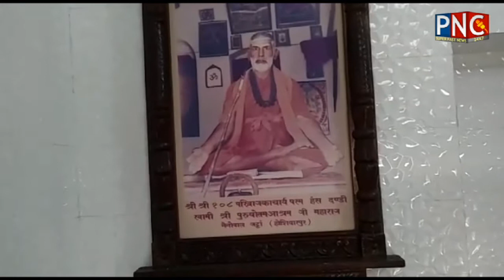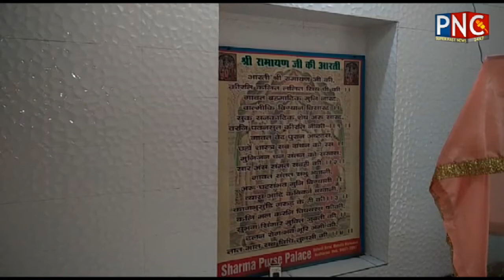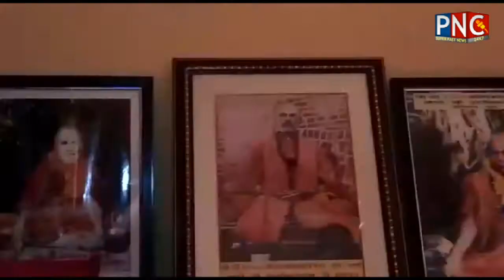श्री 1008 दण्डी स्वामी कूटीया गांव नैनोवाल जट्टा़ जिला होशियारपुर में श्री कृष्ण जन्माष्टमी मनाई गई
श्री 1008 दण्डी स्वामी कूटीया गांव नैनोवाल जट्टा़ जिला होशियारपुर में भगवान श्री कृष्ण जन्माष्टमी कानून के तहत मनाई गई और सभी संगतों ने मास्क पहने हुए थे और पूरी तरह सरकार के निर्देश के अनुसार ही जन्माष्टमी के त्योहार को मनाया गया। होशियारपुर से भूपिंदर सिंह की रिपोर्ट।